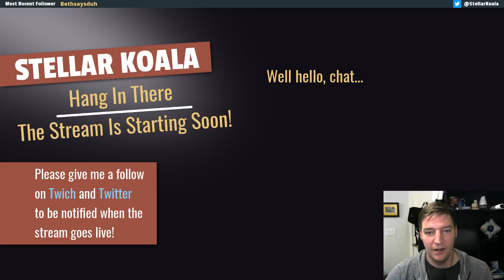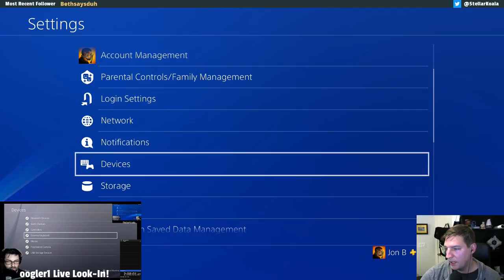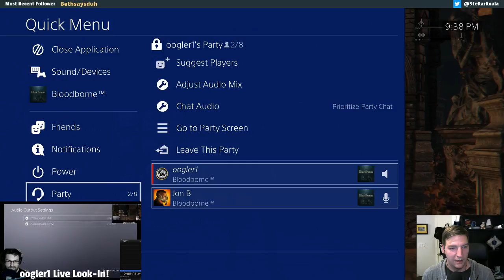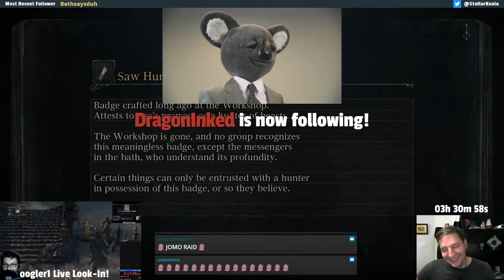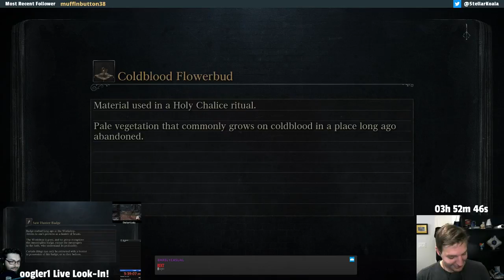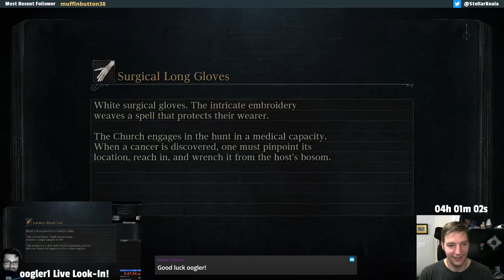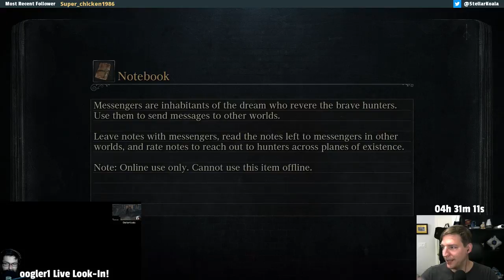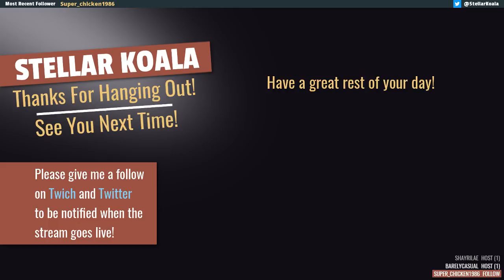3/14: 💀 Boat Race, Night 2 💀 Co-stream w/ Oogler1! 💀 !rips